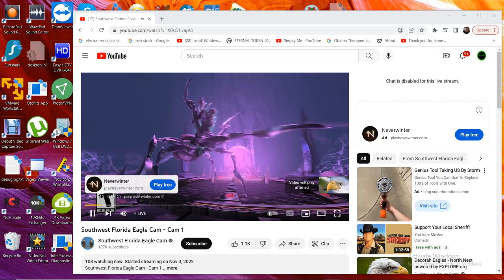SWFL Bald Eagles 11/11/2022 23:57